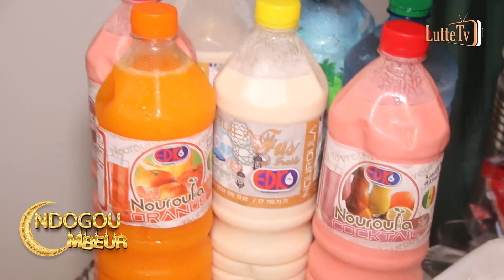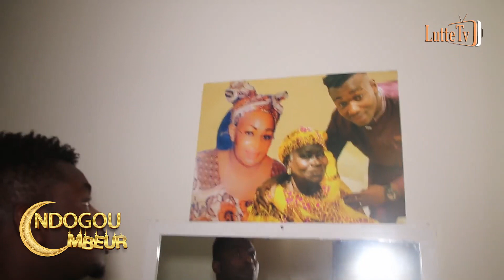Ndogou Mbeur avec Aladji Mbaye qui prévient Modou Lô : "Ama Baldè mo dane nieup, kone…"